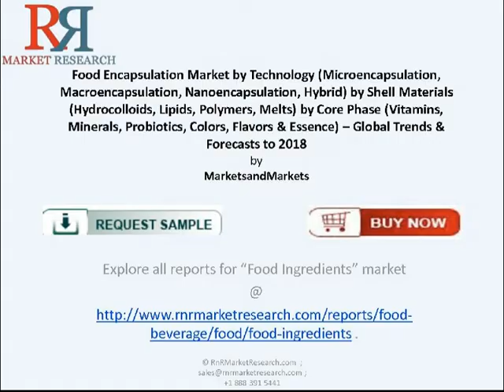Food Encapsulation Market 2018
The companies enjoying significant market share are Balchem Corporation (U.S.), LycoRed Ltd. (Israel), Symrise AG (Germany), Sensient Technologies Corporation (U.S.), International Flavors and Fragrances Inc. (U.S.), etc. Existing dominant players are leveraging their innovative capabilities and customer relations to commercialize novel products and increase adoption by key industry players. Top six players in the food encapsulation industry held a market share of around 20% signifying participation of a large number of players in this market.

The global food encapsulation shell material market value is projected to grow at a CAGR of 4.5% from 2013 to 2018. Hydrocolloids dominate the market in terms of shell material and are estimated to grow at a modest pace. Melts, as a shell material, are estimated to exhibit rapid growth in the coming years. Other composites account for very low share and are expected to grow at a meager pace in the future.